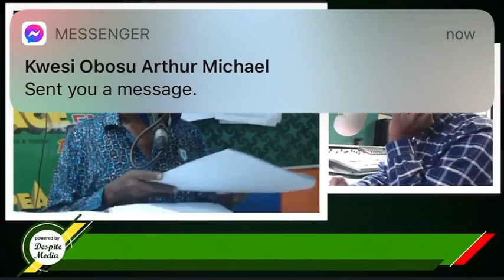Abdul Malik Kweku Baako Dispel All Propaganda on Achimota Forest Issue